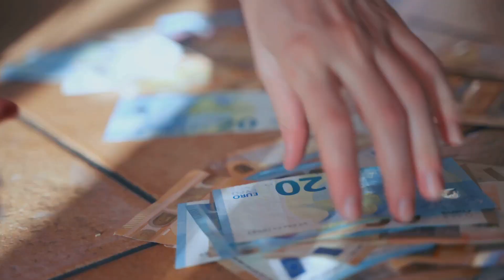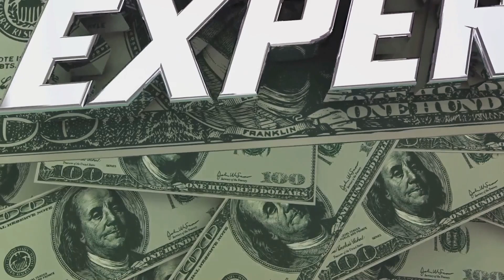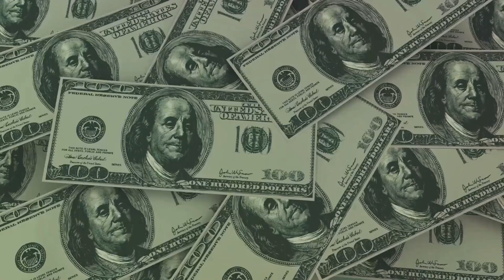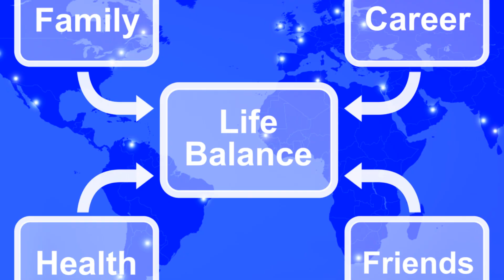7 Life Changing Steps After Winning the Lottery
7 Life Changing Steps After Winning the Lottery

Congratulations on your lottery win! Now, it's time to embark on a life-changing journey with our guide to the 7 essential steps after hitting the jackpot. From smart financial strategies to embracing lifestyle adjustments, this video is your roadmap to lasting prosperity. Learn how to manage newfound wealth, make wise investments, and cultivate a fulfilling life beyond your wildest dreams. Don't miss out on this opportunity to transform your future! Watch now and start your journey to financial freedom and fulfillment.